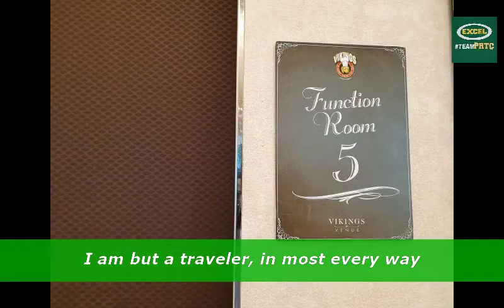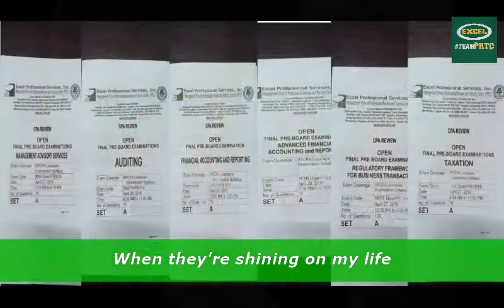PRTC Testimonial Dinner May 2019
Team PRTC Testimonial Dinner for May 2019 CPA Board Examination Passers in the Philippines.